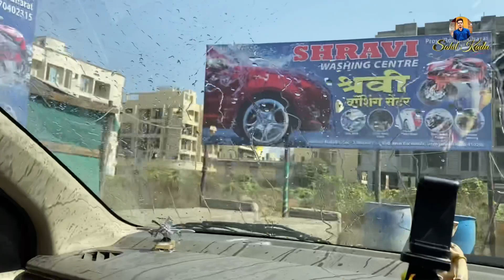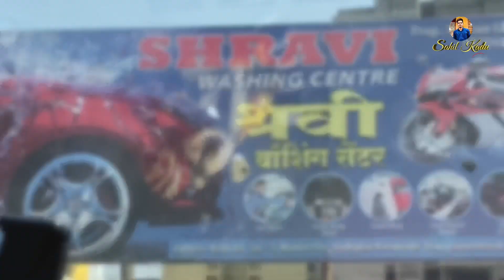|| VLOG 8 || LONAVLA || SAHIL KADU